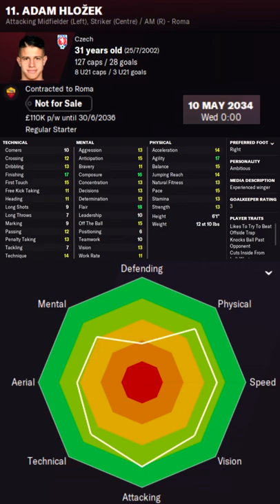Adam Hložek in FM22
Adam Hložek Football Manager 2022 Progression
Adam Hložek Football Manager 2022 Development
Adam Hložek Football Manager 2022 Wonderkid
Adam Hložek Football Manager 2022 Potential
Adam Hložek Football Manager 2022 Career